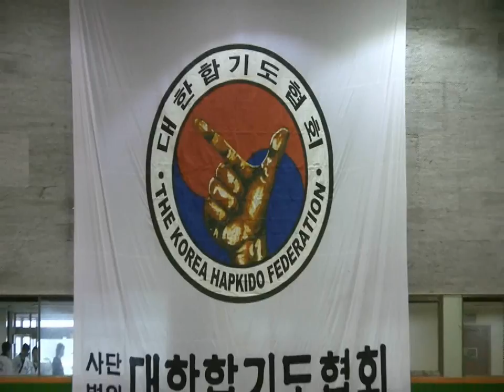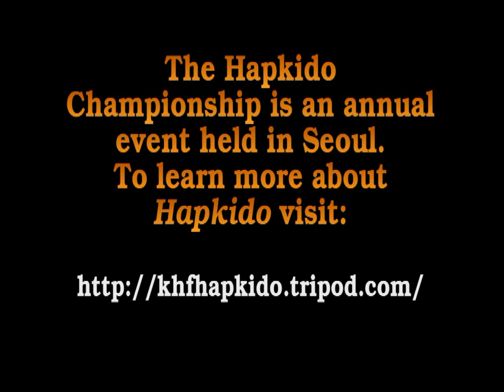Captain & Clark - Hapkido Tournament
This week Clark enters a Hapkido demonstration in Seoul. While she thinks she'll be competing in the all women's division she find's her self in a surprising situation.